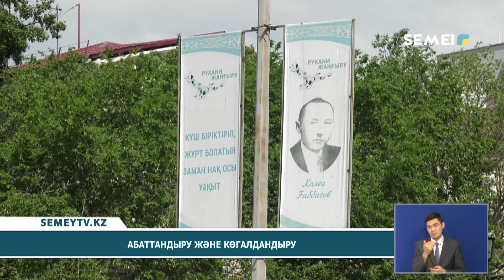АБАТТАНДЫРУ ЖӘНЕ КӨГАЛДАНДЫРУ